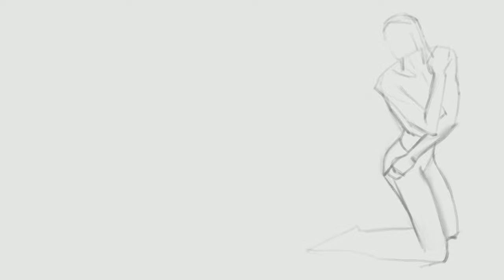【Procreate+iPad Pro+Pencil】 Chanon Finley Figure painting practice by 摇滚王子atelier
Reference photo from: Proko art reference model Chanon Finley
Time cost: 8 hrs approx.
Procreate brush: Acrylic, soft air
Feeling & thoughts:Kind of happy in making this painting, following my instructor Mr. Guan Yusheng's tutorial videos. Not fully completed, but looks OK.